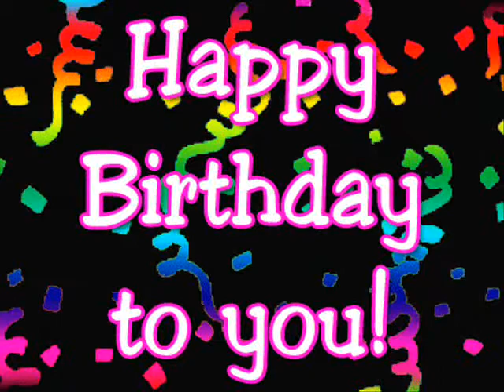namens radiohunebedje van harte gefeliciteerd